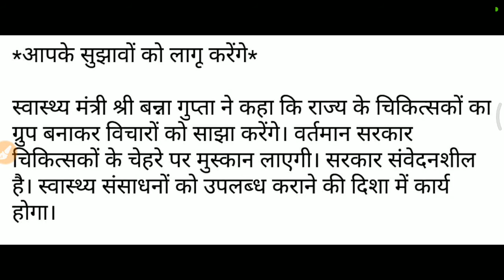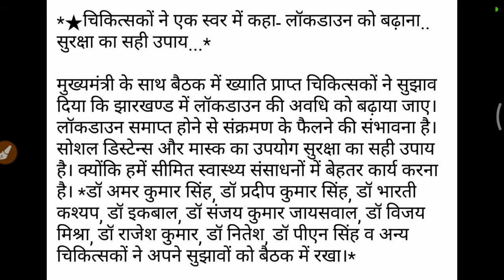Jharkhand lockdown news । jharkhand news । lockdown may be extended in jharkhand